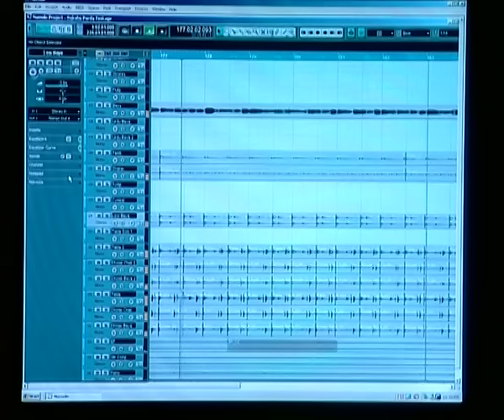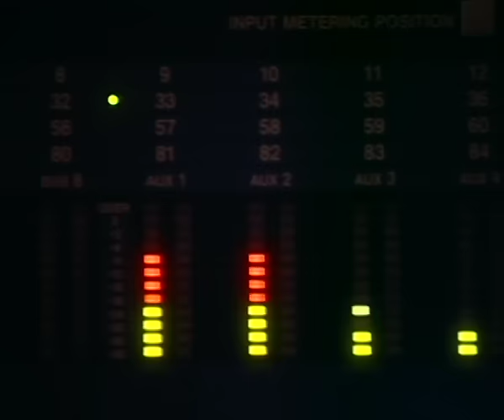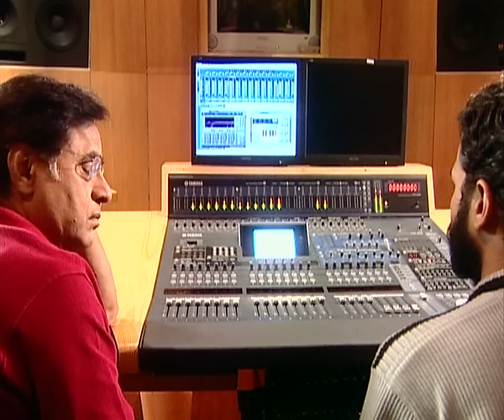Jagjit Singh - RUKH SE PARDA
Celebrating India's Ghazal Maestro, Jagjit Singh's 72nd Birth Anniversary with some of his glorious and unforgettable melodies.